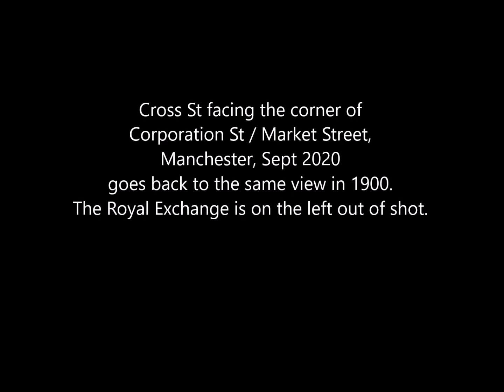Time Travel - Cross Street, Manchester, 2020 / 1900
Cross St facing the corner of Corporation St / Market Street,
Manchester, Sept 2020 goes back to the same view in 1900.
The Royal Exchange is on the left out of shot.